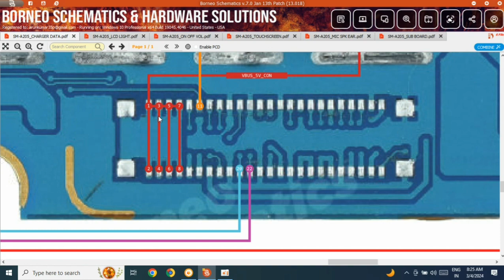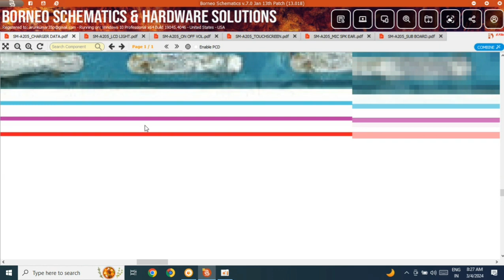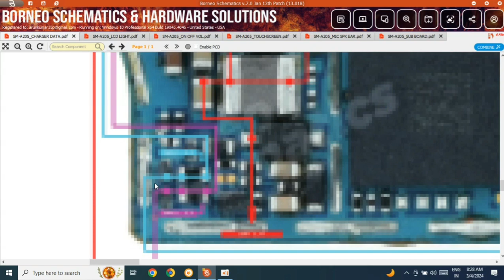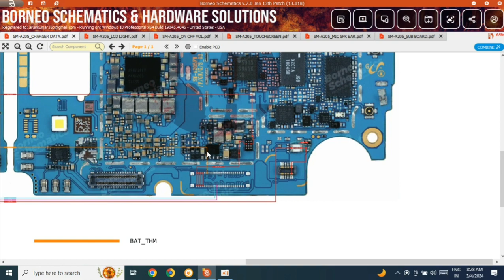Samsung A20 charging problem solution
Samsung A20 charging problem solved

Samsung A20 charging jumper solution

Samsung A20 charging schematics diagram

Samsung A20 charging jumper ways solution